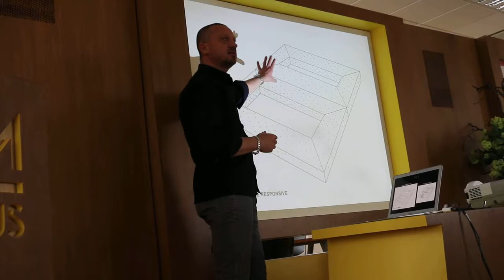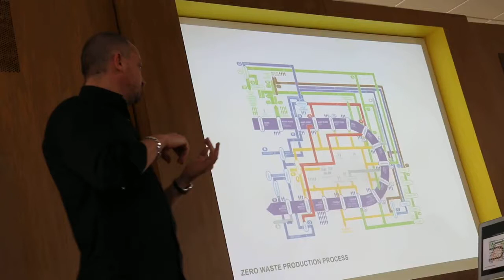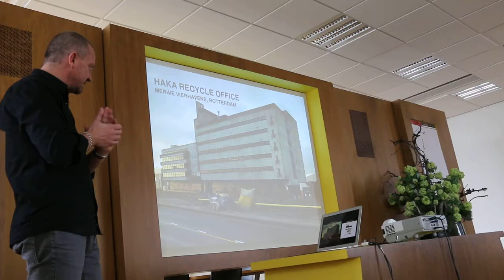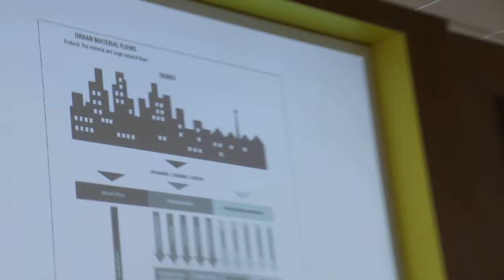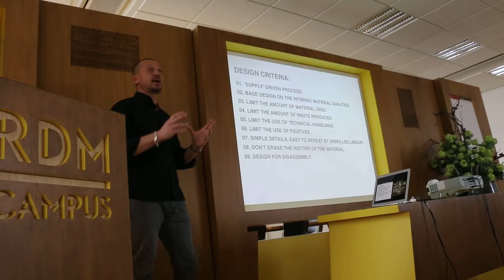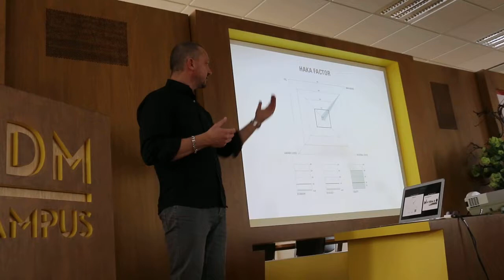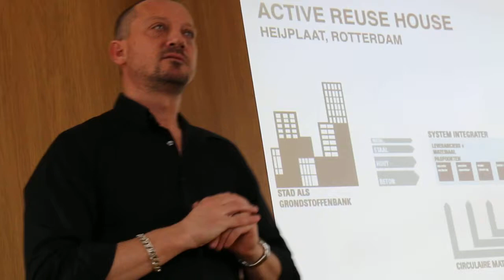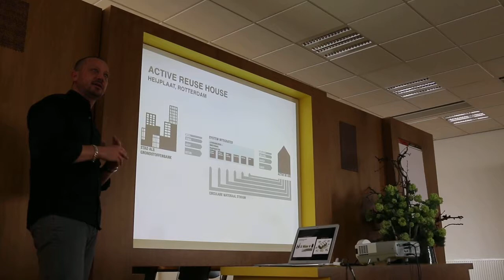Duzan Doepel @RDMCampus [Day 4 Tuesday, 2014 March 18] — [3]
Lecture and Group Discussion lead by Duzan Doepel at the RDM Campus in Rotterdam, The Netherlands for Pratt Institute and Community Based Organization Leaders of Hurricane Sandy affected areas.